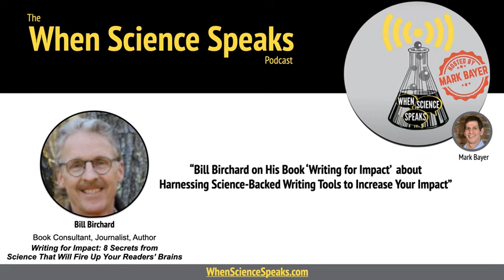8 Neuroscience-based techniques for writing in ways that engage and excite your readers with auth...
In this episode of When Science Speaks, host Mark Bayer sat down with veteran journalist and author Bill Birchard to talk about his latest book, Writing For Impact, 8 Secrets From Science that will fire up your readers' brains. The book delves into the science of how the brain processes language and how writers can use this knowledge to engage their readers.

Here are three tips from the episode on how to write for impact:

1. Use vivid language: Research shows that using vivid language can create more impactful writing. As Birchard explains, "The brain loves specific sensory stimulation. The more sensory information the writer provides, the more the scene comes alive."

2. Write in a conversational tone: Writing in a conversational tone can make readers feel like they are having a conversation with the author. This can make the writing more enjoyable to read and can help to build a connection between the writer and reader.

3. Use storytelling: Using storytelling in writing can be a powerful tool for engaging readers. As Birchard says, "Stories stick in our brains because they're more vivid and more memorable than facts and data."

Writing for Impact provides a fascinating look into the science of writing and how writers can use it to create more engaging content. If you're interested in improving your writing skills, be sure to check out this episode of When Science Speaks.

Main topics in the interview and when you'll find them in the audio recording

[00:03:38] The Science of Effective Writing

[00:07:01] Measuring Brain Response to Reading

[00:10:29] Simplifying Writing for Reader Engagement

[00:13:54] Writing Strategies and Chatbot Algorithms

[00:17:09] Universalizing the Podcast Message

Key quotes from the episode

[00:16:50] What's the 1 sentence that captures what you're going to say in your book? In my book, of course, I'll just emphasize here, what's the message of my book? It's reward your reader. 3 words, reward your reader.

[00:10:03] In the book, I've isolated 8 strategies that are supported by science that drive the reward circuit.

[00:02:48] Turns out there's a mountain of research when it comes to how the brain processes language.

[00:10:32] The research shows that people desire, they learn from, and they act done, things are expressed simply.

[00:08:15] So When I talk about the brain consumes words, the way it consumes just about everything else, that's the reward circuit that I'm talking about.

[00:13:02] Keep it insightful. Keep the "ah-ha's" flowing because that's what you wanna aspire to as a writer.

[00:07:46] If what you read is activating the motor circuit in the brain, and that in turn is activating the reward circuit in the brain, then you can make inferences as to what's engaging readers and what's a better way to write.

[00:03:24] And when you start looking at that, you start to see, at least as a writer, you start to see that the brain reacts in different ways to all those four kinds of writing.

[00:12:20] Readers aren't reading your writing because they like your style. They're reading your writing because they like the reward they get from your writing.

[00:09:32] And in reading, you're gonna not only start reading, you're gonna keep reading and presumably be persuaded to act on what you're reading.

[00:14:20] The arrival of Chat GPT does not mean that people are going to stop learning how to write. You could say that instead, the chat GPT is just going to raise the level of writing.

[00:11:15] The period never comes soon enough. Bring closure to thoughts in a small way as you possibly can readers are gonna comprehend that quicker and they're gonna be more engaged.

[00:06:13] And my undergraduate degree was in biology. I never happened to use that, but having written my whole life, I've often wondered what happens in the brain?

[00:12:04] Keep it simple. And there's another great phrasing you came up within the book.

[00:01:44] His newest book, which we're gonna talk about in just a moment. It's called Writing For Impact, 8 Secrets From Science that will fire up your readers' brains.

[00:04:55] Words and meaning are processed very much the same way as stimuli of other kinds.

[00:15:29] Can you get the software to say, okay, we started with clarity and we wanna leap to being engaging, can these strategies then be incorporated in the software?

[00:08:45] It's the reward circuit in the brain that's doing that.

[00:14:57] How do you raise your writing from clear and educational, informative writing to engaging and rewarding writing. And I believe the strategies in my book help you do that.

[00:15:09] You might say you could make the argument and guess I'm making the argument that you are with Chat GPT gonna start at a higher level, and then you're gonna go up up a level.

[00:05:04] The brain is looking at whether that word is worthy or not worthy. The same way it's looking at whether som...